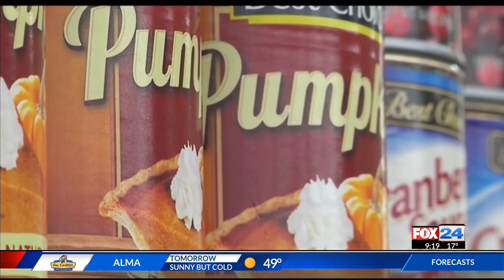Harps introduces grocery pickup service KFTA